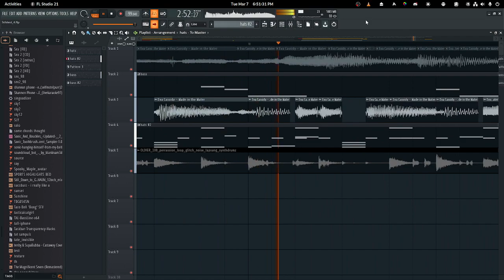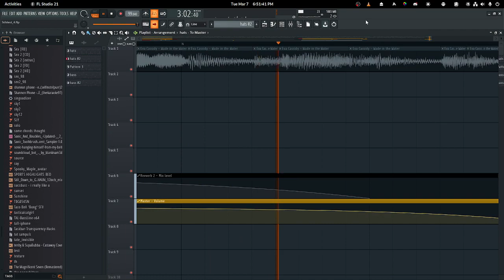❄️❄️❄️ criminal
another thing I did for 3D Blast's Free Samples sampleflip time trial